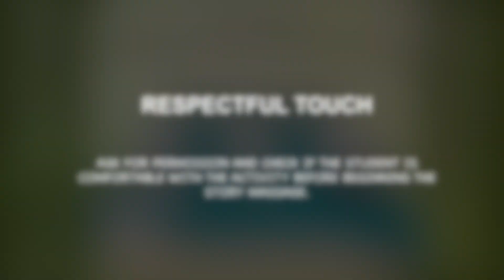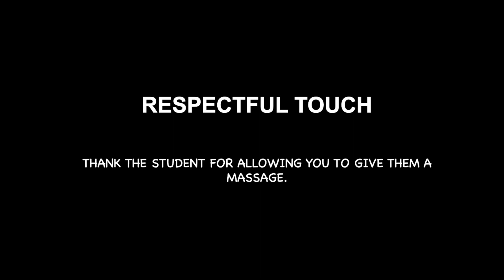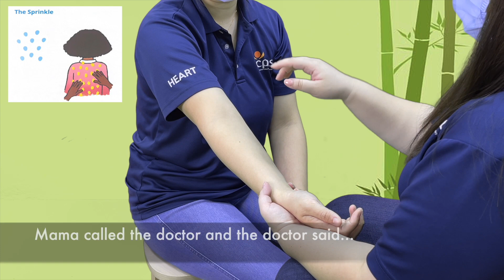Story Massage: Three Little Pandas (Music and Movement Activity)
Credits for songs:

Five Little Pandas Jumping on the Bed | CoComelon Nursery Rhymes & Kids Songs